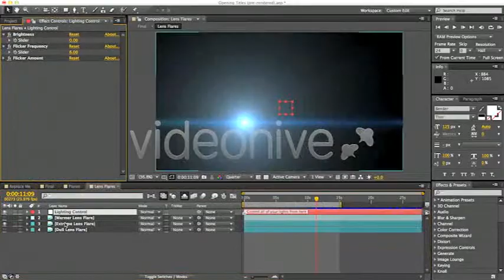3D Logo Space Reveal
Download link of project files:
VideoHive is an Envato Marketplace. Items are priced on the complexity, quality and use of the file. The site is home to a bustling community of motion graphics junkies!